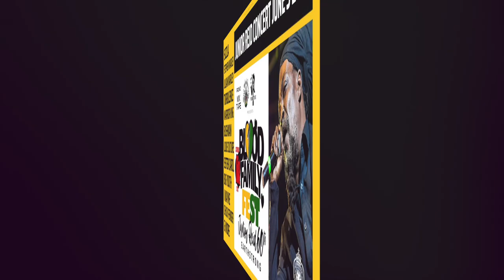Junior Reid Concert promo (Sat June 3, St Ann, Ja) feat Sizzla, Stephen Marley, Bushman & more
JUNIOR REID'S 60th EARTHSTRONG CELEBRATION
Plantation Cove, Priory, St Ann

SIZZLA
STEPHEN MARLEY
JULIAN MARLEY
TURBULENCE
CHEZIDEK
WARRIOR KING
BUSHMAN
LOUIE CULTURE
SISTER CAROL
BIG YOUTH
I WAYNE
CHUCK FENDER
FRED LOCKS
JAHMIEL
& MORE

SUBMIT CHOON - DANCEHALL & REGGAE PROMOTIONS
For Youtube mixes, Social media, Spotify playlists placements